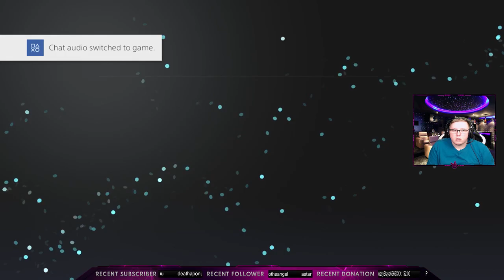Ranking up in R6 // Casual Play